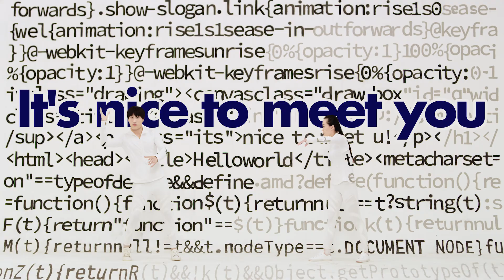[2018展場廣告] TGDC騰訊遊戲學院廣告